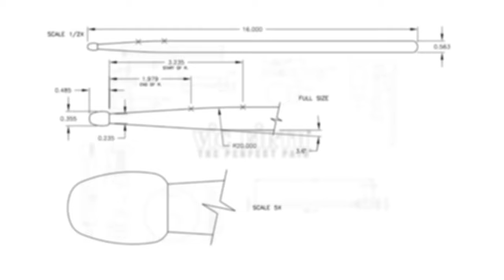Gavin Harrison - "Threatening War" by The Pineapple Thief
VF Signature Artist Gavin Harrison performs an excerpt of "Threatening War" by The Pineapple Thief!

STICKS:
vfSHAR2 - Gavin Harrison Signature Stick

FOLLOW GAVIN ONLINE!